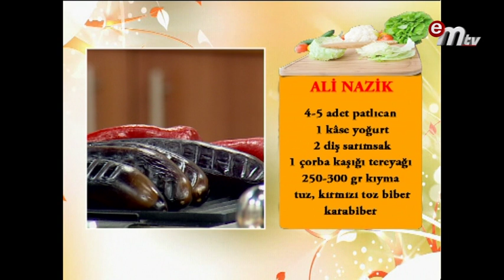SEMİZ OTU SALATASI TARİFİ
SUNUCU: ELİF GÜVENDİK
ŞEF: FÜSUN
       KONUK: MURAT TAVMAN-SİMGE ÇITAK